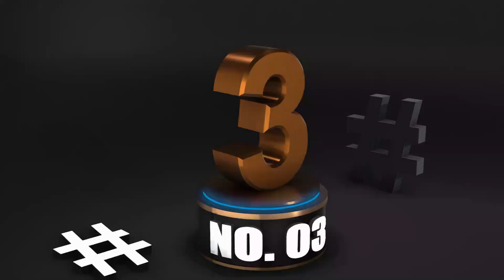Top 10 Most Popular Celebrities in the World 2023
Your search for the most popular celebrities in 2023 ends here. Check out this list of the top 10 most popular celebrities in the world.Every country in the world owns some famous celebrities of diverse professions. That’s why making a list of the most popular celebs in the world was a tough job. However, we have tried our best to compile a list of the top ten famous celebrities in 2023 as we always do. The following celebs are ranked on the basis of their global popularity and success.Let’s have a look and tell us your favorite celebrity name in the comment section.